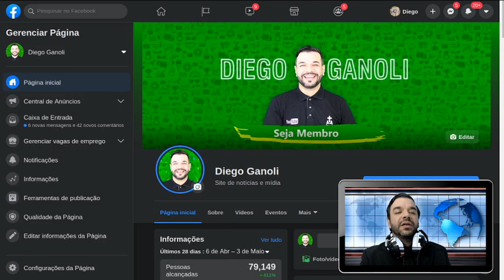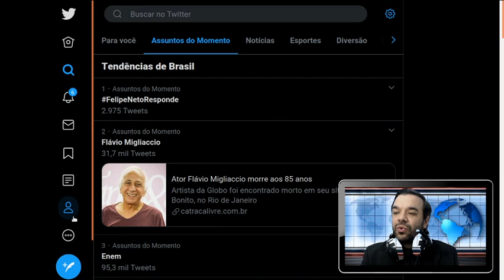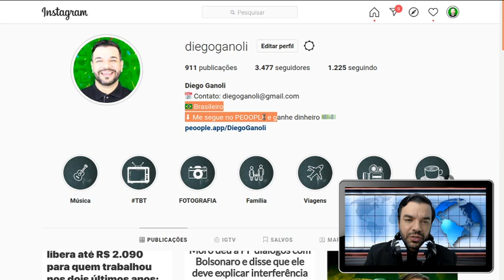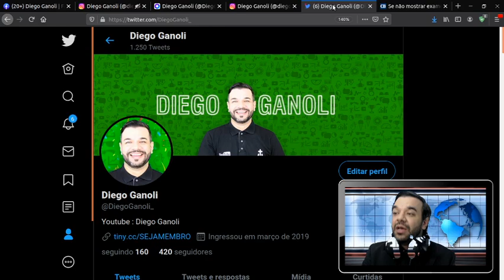Barroso fala em Impeachment de BOLSONARO!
O ministro do Supremo Tribunal Federal (STF) Luís Roberto Barroso acredita que caso o presidente Jair Bolsonaro descumpra qualquer decisão judicial poderia ser considerado culpado pelos "crimes comum de desobediência e de responsabilidade, passível de impeachment".

Em entrevista à Globo News, Barroso disse que, por se tratar de um caso em andamento, que não iria comentar sobre a decisão do presidente do Tribunal Regional Federal da 3ª Região (TRF-3), desembargador Mairan Maia, que negou nesta sábado (2) um segundo recurso da Advocacia-Geral da União (AGU) contra a divulgação dos exames feitos por Jair Bolsonaro para verificar se foi contaminado ou não pelo novo coronavírus.

"Se fosse um cidadão comum, eu diria que (o respeito à) privacidade deve prevalecer. Sendo um presidente da República, é preciso ponderar um menor grau de privacidade que um funcionário público dessa estatura desfruta", afirmou Barroso.

A Presidência da República se recusou a fornecer os dados ao Estadão/Broadcast via Lei de Acesso à Informação, argumentando que elas "dizem respeito à intimidade, vida privada, honra e imagem das pessoas, protegidas com restrição de acesso".

Procurada pela reportagem, a AGU informou que o entendimento do presidente do tribunal "não altera a decisão que desobrigou a União de fornecer os laudos ainda neste sábado (02/05) e estabeleceu prazo de 5 dias para que o relator da ação no TRF-3 analise o caso".

SETUP DO CANAL
Luz: Natural / Led

iPhone 6s Plus

Headset Onikuma K2 na Amazon

Rode Wireless GO na Amazon (Brasil)

Canon t7i 1080p 24FPS
LogiTech C920
GoPro Hero 6 Black
iPhone 6S Plus

COMPRE seu AirBuds Syllable S101 na Amazon